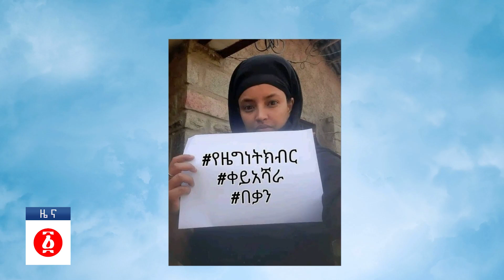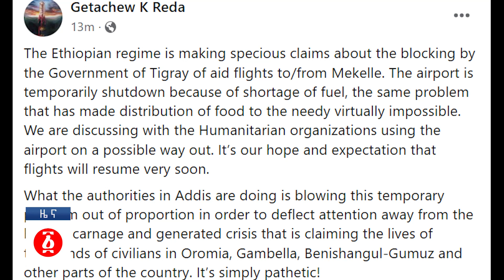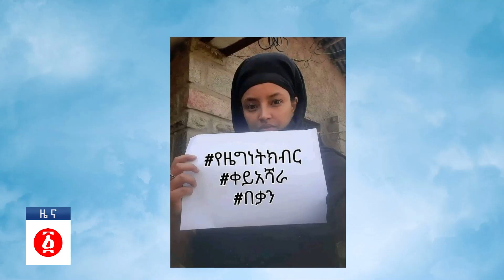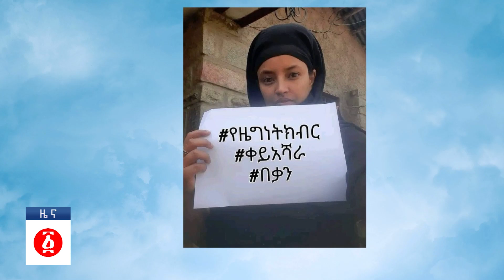የዕለቱ ዜና | Andafta Daily Ethiopian News June 23, 2022 | Ethiopia